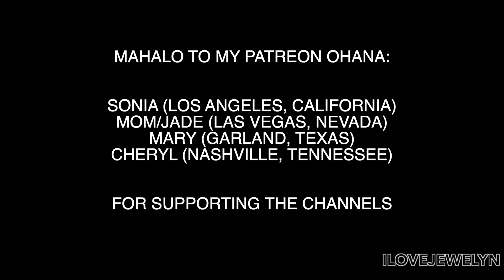Planting with Jewelyn: Current blooms & new leaf, vending dates + life update week 78| JEWELOFHAWAII